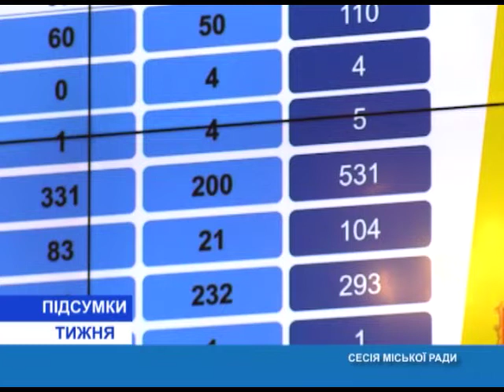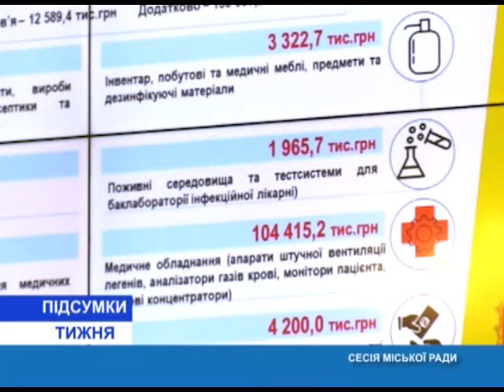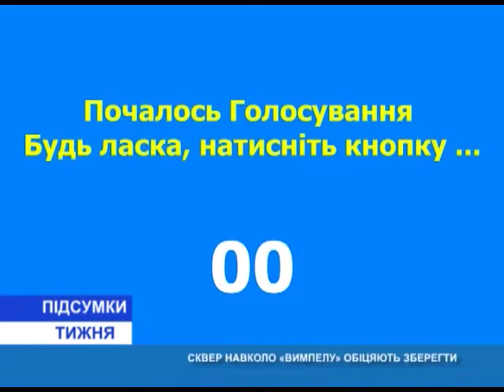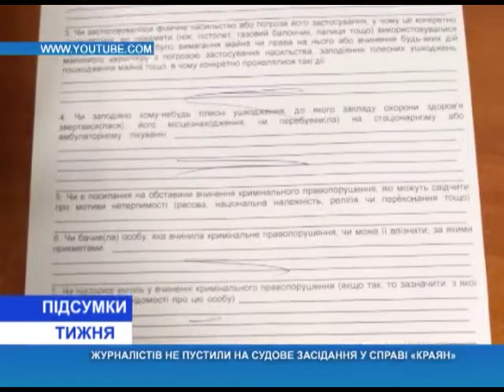Итоги недели(укр.) от 21.03.2020